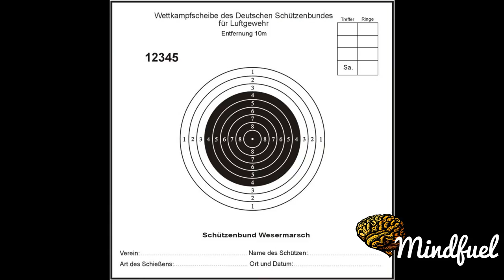Mathilde Lamolle Documentary